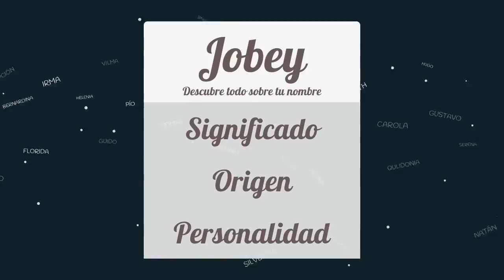Significado de Jobey, nombre Hebreo para tu bebe (origen y personalidad)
Descubre el significado del nombre (Hebreo) Jobey y el origen de su procedencia. En la fuente original podras descubrir la personalidad y algunos datos curiosos del nombre para tu bebe.